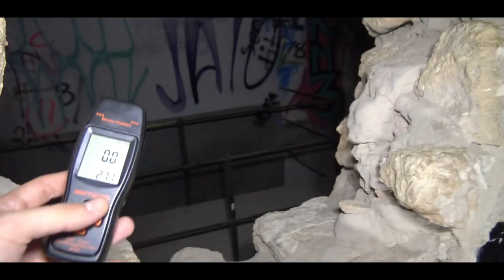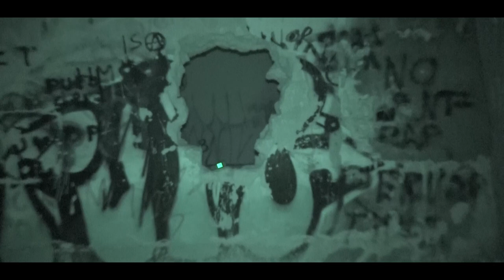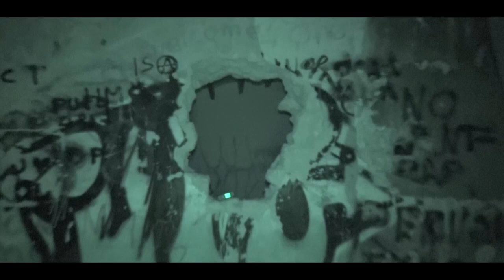Mallorca Paranormal La puerta al otro mundo (Estreno muñeca)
Nueva entrega con la muñeca ¡No te la pierdas!